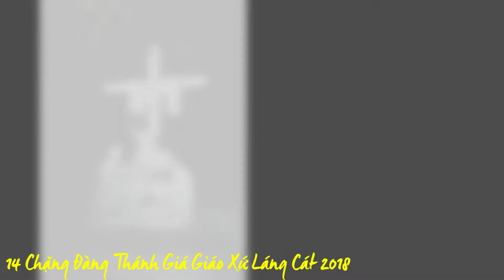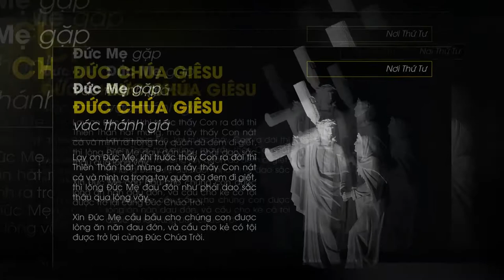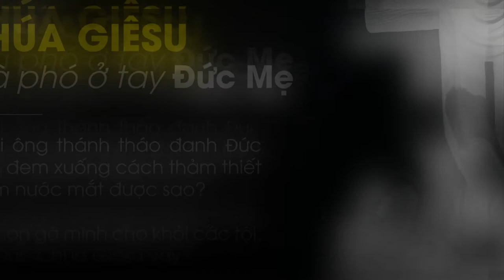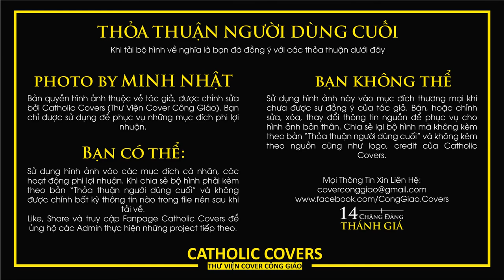14 Chặng Đàng Thánh Giá Giáo Xứ Láng Cát 2018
14 Chặng Đàng Thánh Giá Giáo Xứ Láng Cát 2018
Ôi bởi con mà Chúa mang thảm hình. Con đớn đau nhìn vũ trụ tự hối. Xin giúp con đường thiêng liêng theo lối. Quyết từ nay thờ Chúa hết tâm tình.
Photos: Minh Nhật
Cover by CATHOLIC COVER
Musics by: